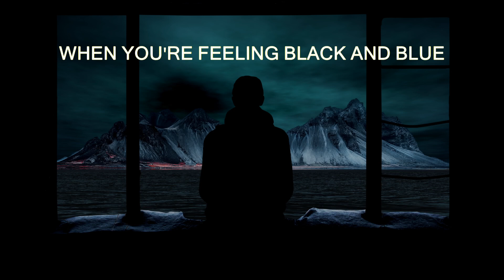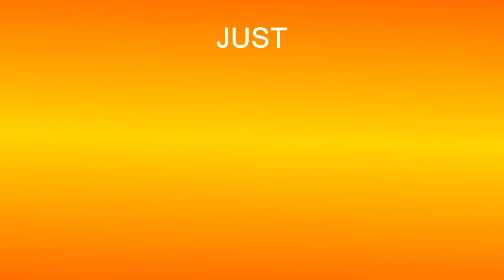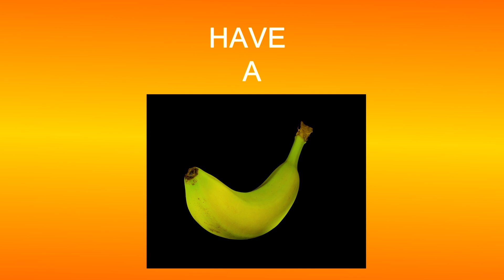HAVE A BANANA (Lyric Video)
'Have a Banana' from the award-winning UK road-movie 'BONNIE & CLIVE'. This is the B-Side of SINGLE 1, the A-Side being 'John & Yoko Days'.

Music & Lyrics: Kevin Short (Of ‘Punk Strut’ & ‘Have a Bath’ notoriety).
Piano & Arrangements: Milton Reame-James (of ‘Modern Romance’ notoriety).
Music Production: Mike Allison (Producer for Peter Straker & Andy Bell).
Artists: Jason & Jenny (Vocals and multi-instrumentalists).

Lyric Video: Kathryn S Kraus (K4K Films)
Bonnie & Clive Director: Kevin Short (K4K Films)

And many more sites.